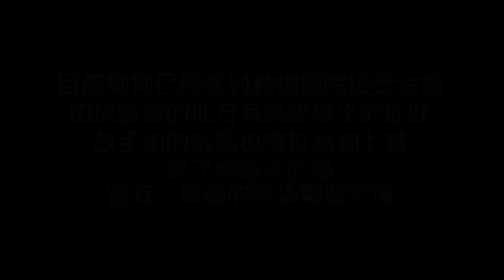校園旁的獸夾‧乖乖阿草仔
快！你們可以趕快來嗎？
有一隻狗狗被捕獸夾夾到了…牠在菜園旁邊一直跑…腳上還拖著捕獸夾和鐵鍊……

一通急促的通報電話，讓原本平靜的辦公室陷入了緊急救援的準備慌亂！
快！

救援現場是高雄鳳翔國中旁的荒廢空地…雜草叢生的空地隔開了校園和菜園……狗狗是在哪裡被捕獸夾夾傷的？
滿是學生的校園？
沒人管的空地？
還是費心照顧的菜園？

扛著沉重的捕犬網，走過會劃傷皮膚的草叢…總算我們找到了卡在菜園旁草叢裡的孩子……
嚇壞了！一度想要奮力掙扎的牠最後選擇放棄……
不是牠不想要活…瞪大著眼不斷顫抖的牠，真的好痛！

捕獸夾死咬著腳不放！但已經與藤蔓纏住的鐵鍊拉扯下，早已讓血肉白骨硬生生扯開了不少……好痛！再也承受不住了！瞪著眼懇求著眼前陌生的我們，放牠一條生路……

孩子！不怕！
我們是來幫你的！讓我們送你去醫院好不好？！

徒手拉開藤蔓，也不管甚麼草會割人刺人會受傷…先把這孩子送去醫院再說吧！
離去前，協會不忘再三提醒報案人，若可以的話，請務必提醒一旁的學校，別讓學生來到這裡…因為下一次受傷的，可能不是毛孩子，而是誰家珍貴的寶貝！

去醫院的一路上，狗狗好乖好乖，不吵不鬧！只是不斷舔舐著自己不斷滲血的傷口……已經生鏽的捕獸夾死咬著搖搖欲墜的腳掌……

好痛喔！
上了車我們才意識到自己的手腳剛剛因為救援而滲著小小的血珠和紅腫……孩子…你又該有多痛？！

目前狗狗已經送到協會合作的動物醫院接受治療！由於斷掌的地方有感染發炎的症狀，故手術的截點也得拉高到上臂……除了捕獸夾的傷，還有心絲蟲的感染需要治療。

取名「阿草仔」，懇求各界善心人士幫幫忙，給予這孩子全力的幫助守護與關懷～

同樣為了自給自足，志工們為阿草仔挑選了一款代言義賣，希望義賣的成果能好些，讓阿草仔能獲得足夠的醫療資源及活下去的希望～

可當浴巾！
也可以當門簾！
(阿草仔喵喵浴巾簾)限量50組，每組499元。
就連喵喵們都捨不得阿草仔…努力在浴巾簾上印照著可愛萌樣，怎麼可能叫人不心動？！

由於圖樣眾多，且都是喵喵圖案，所以就不挑款色囉！
若一次認購多條，協會會盡量避免重複。

幫助阿草仔，請支持這孩子自立自強籌款活下去！
阿草仔喵喵浴巾簾，希望大家會喜歡～～～

匯款銀行：代號006合作金庫-東高雄分行
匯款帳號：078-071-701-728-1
戶名：良成米行

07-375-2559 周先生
匯款銀行：代號 009  彰化銀行-左營分行
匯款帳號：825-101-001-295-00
戶名：建民寵物用品有限公司